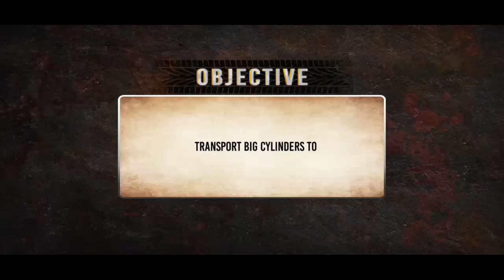OffRoad Cargo Transport Truck Driving Simulator 3D| Truck Driving Gameplay| Andriod Gameplay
Drive the world's most famous trucks through a challenging offroad that will test your driving skills, become a pro trucker driver. Real cargo truck driving experience many trucks have most power and different gears, including Brazilian Truck, Indian Truck, European and American truck. Heavy-duty truck ready to transport cargo goods, truck driver collect cargo from warehouse and transport to near town and shops. Modern cargo trucks and real 3d gameplay graphics make your journey more exciting and fun. Extreme driving adventure on uphill off-road your duty to transport cargo truck with cargo delivery transport missions through rugged terrains, hills and mountains. Off-road Cargo Transport Truck Driving Simulator 3D is the best truck driving game.

Drive Cargo Transport Truck 3D is a tough job to do. You have pro driving skills to drive a cargo truck on dangerous offroad tracks. Drive giant truck on curvy roads and become master of cargo transport truck driving game. It's time to grab your mobile devices and play this challenging and most favorite driving and parking off-road Cargo Transport Truck Driving Simulator 3D. Drive dump truck carefully, while driving truck keep focus on hilly and zigzag roads. Some roads are slippery due to rain. Park the truck in parking area and delivered cargo and other items as much as you can and earn money, slow down your Indian truck speed when you take a sharp turn.

Offroad Cargo Transport Truck Driving Simulator 3D key features :

Smooth and easy realistic controls
Different camera angles
Realistic cargo truck driving
HD 3D Graphics
Truck Door (open and close) Animation
Free to play
Amazing sounds effects
Offline play mode
Rainy weather and water fall
Multiple big truck to unlock
Realistic traffic system
Realistic walking animation of truck driver
Challenging levels.